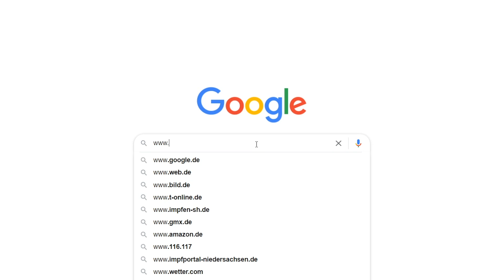STUDIO 47 .live | GERHILD TOBERGTE, KINDERSCHUTZBUND DU, ZUR NEUEN HOMEPAGE FÜR HILFESUCHENDE KINDER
Kinder sind die großen Verlierer der Corona-Pandemie – da sind sich viele Experten einig. Kinder- & Jugendärzte berichten über eine Zunahme psychischer Probleme & Schäden durch häusliche Gewalt. Der Kinderschutzbund Duisburg hat zusammen mit einer Studentengruppe eine Homepage gestaltet, die sich gezielt an Kinder & Jugendliche richtet, die Hilfe suchen. Wir sprechen mit Gerhild Tobergte, 1. Vorsitzende des Kinderschutzbundes Ortsverband Duisburg, über die Hintergründe & Ziele der Homepage.